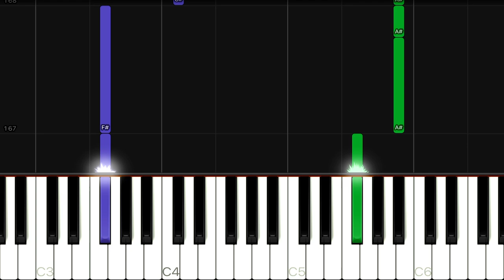Guns N’ Roses - Patience | EASY Piano Tutorial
•  Piano Arrangement by C Music